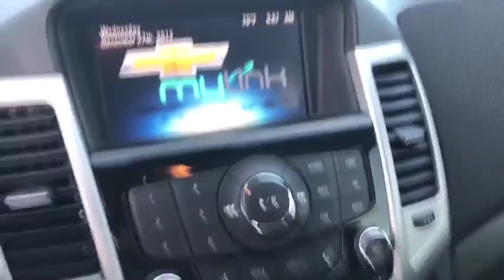2013 Chevrolet Cruze Phoenix, Mesa, AZ N71514A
Used 2013 Chevrolet Cruze
East Valley Nissan: Servicing Phoenix and Mesa Arizona.
2013 Chevrolet Cruze 1LT - Stock#: N71514A - VIN#: 1G1PC5SBXD7161365

26/38mpg CARFAX One-Owner. Clean CARFAX. Atlantis Blue Metallic 2013 Chevrolet Cruze 1LT FWD 6-Speed Automatic Electronic with Overdrive ECOTEC 1.4L I4 SMPI DOHC Turbocharged VVTRecent Arrival! 38/26 Highway/City MPGAwards:* 2013 IIHS Top Safety PickReviews:* Handsome interior design; Eco model's high fuel economy; useful electronics interface; secure handling; top safety scores; big trunk. Source: Edmunds